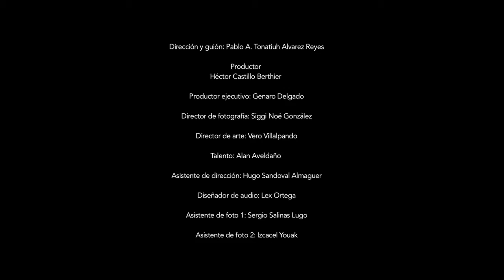Ya no sabemos de quién cuidarnos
Porque en México ya no sabemos de quién cuidarnos...

Spot realizado por el Circo Volador, originalmente iba a ser utilizado como campaña de CNDH pero no lo aceptaron, así que decidimos subirlo a Internet, para compartir nuestra visión del poder judicial en México. Es la triste visión y coraje que nos producen nuestras autoridades, las mismas que desaparecen estudiantes, piden mordida, golpean a manifestantes, aquellas de las que nos escondemos cuando las vemos pasar porque les tenemos tanto miedo o más que a los mismos delincuentes.